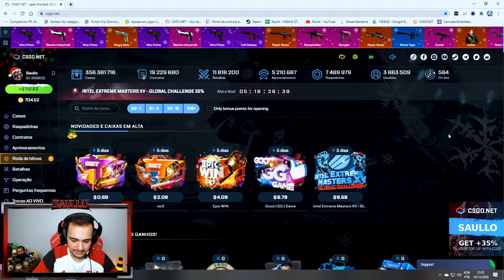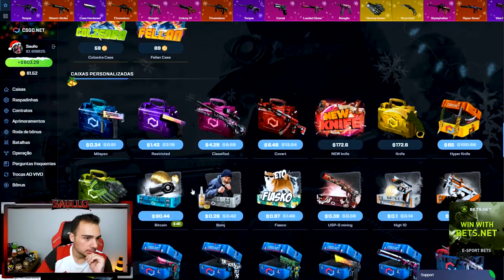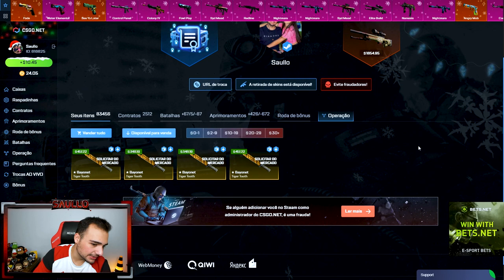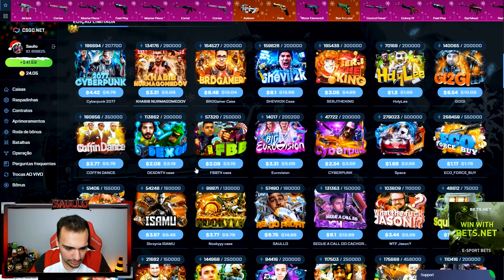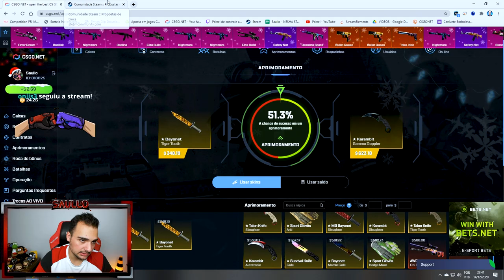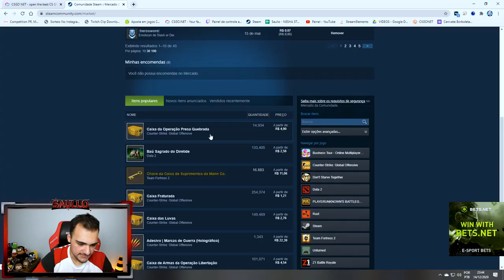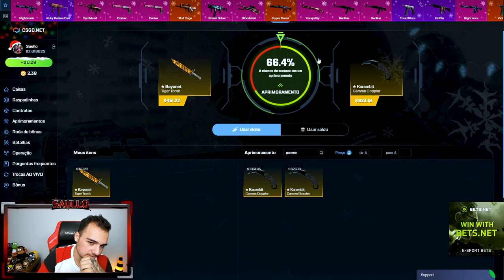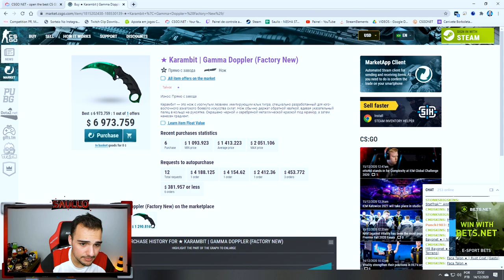Ganhei uma Karambit GAMMA DOPPLER no CSGO! Veio EMERALD?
Abri caixas de skins de CSGO e veio uma KARAMBIT GAMMA DOPPLER!